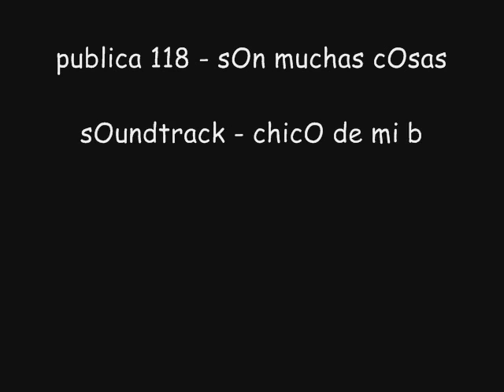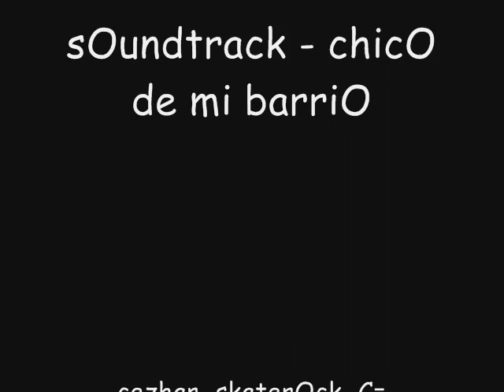publica 118 - son muchas cosas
Ceesar M ramos